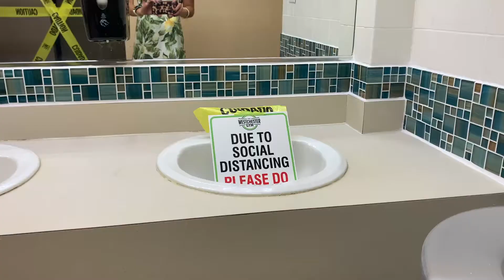Gyms Open Across New York State